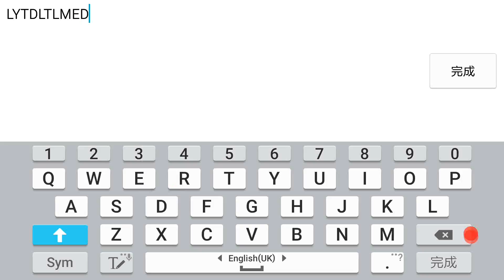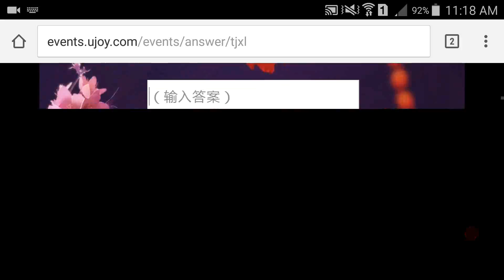《六龙御天》推举孝廉(part 1)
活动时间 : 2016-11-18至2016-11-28